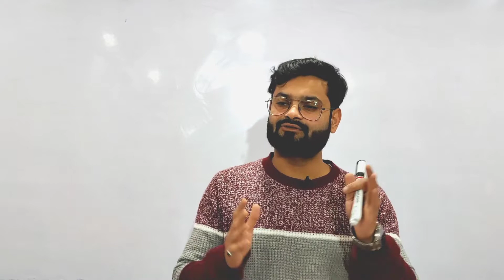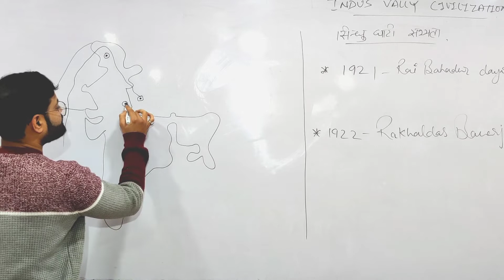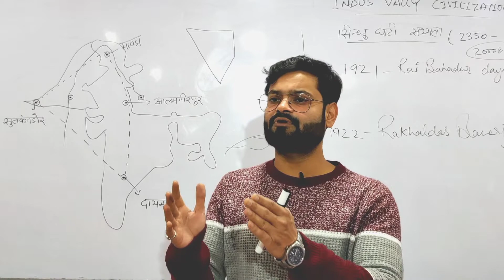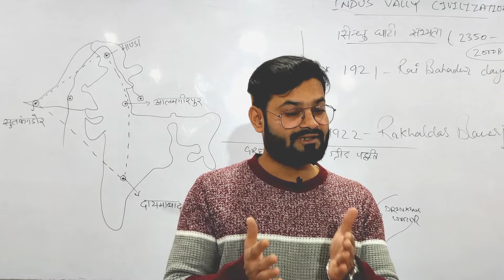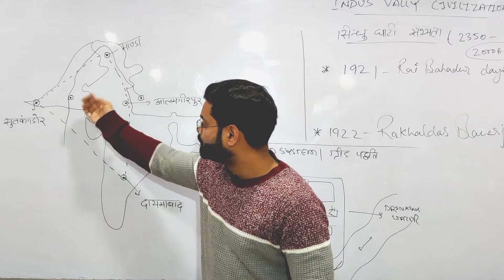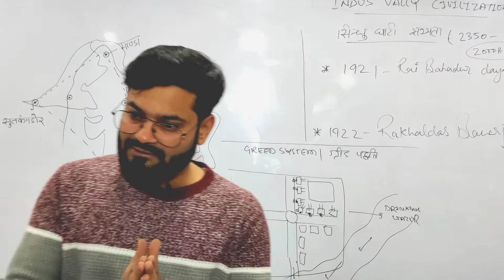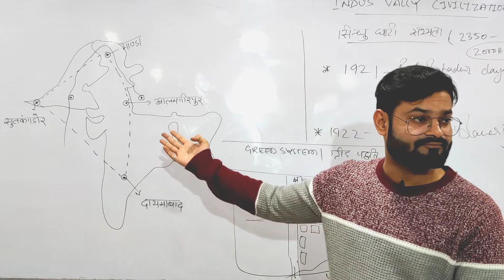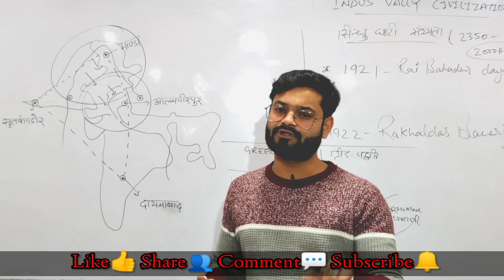Indus Valley Civilization || सिंधु घाटी सभ्यता || Ancient Indian History || Karunesh Pathak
The Indus Valley Civilisation , also known as the Indus Civilisation was a Bronze Age civilisation in the northwestern regions of South Asia, and in its mature form from 2600 BCE to 1900 BCE. Together with ancient Egypt and Mesopotamia, it was one of three early civilisations of the Near East and South Asia, and of the three, the most widespread, its sites spanning an area stretching from today's northeast Afghanistan, through much of Pakistan, and into western and northwestern India.